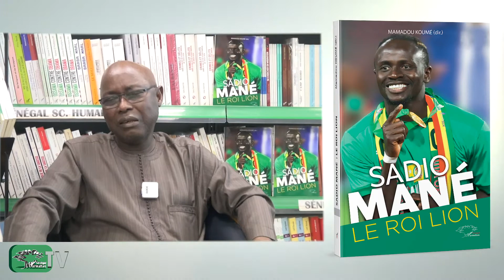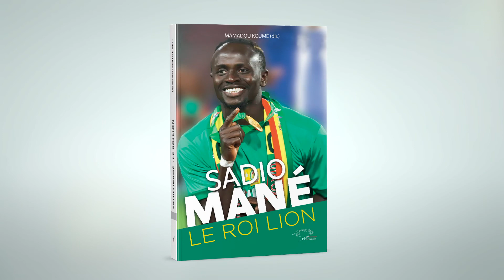SADIO MANÉ : LE ROI LION - Mamadou KOUMÉ